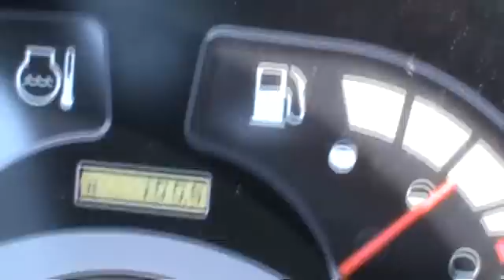2012 Kubota BX2360 Sub Compact Tractor Loader 60" Belly Mower 4x4 Diesel PTO LN!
2012 Kubota BX2360 Sub Compact Tractor Loader Belly Mower ONLY 100 HOURS!!! Same As New For Sale Call Mark Or Nick (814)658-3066